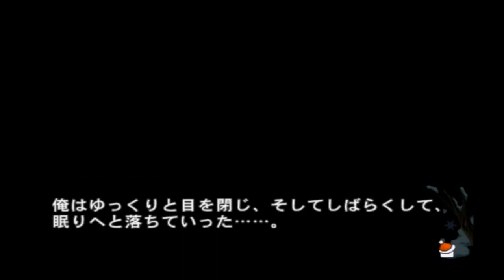【眞子編３】D.C. Four Seasons 読み上げプレイ【癒しを求めて】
※ただの読み上げです。
※読み間違いとかつっかかりとかして恥ずかしいです。
※たまに尊くて悶絶してますが気にしないでください。